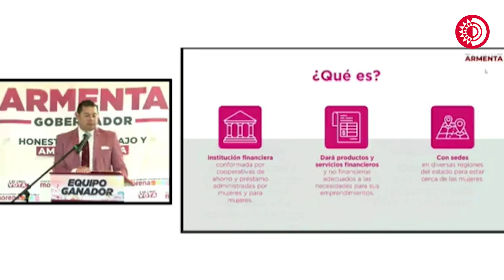Alejandro Armenta presenta el proyecto del Banco de la Mujer, con una inversión de 5 mil mdp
Para disminuir la violencia feminicida, reducir la brecha de desigualdad y "empoderar" a las féminas, el candidato de Morena Alejandro Armenta Mier presenta este martes el proyecto del Banco de la Mujer, con una inversión de 5 mil millones de pesos